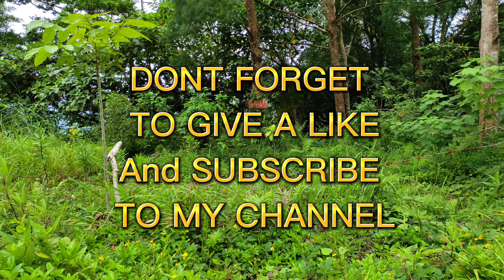School Supply Giving For Day Care Children#giving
This video is another set of our community Service-giving of school Supply for the Day Care Children in a small community here in Buhanginan,Antipolo City Philippines.